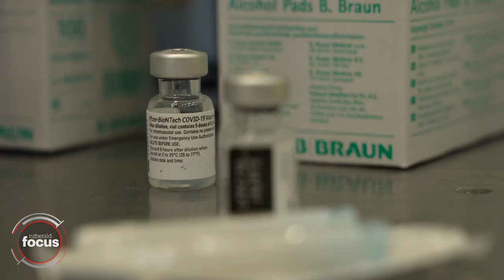Focus: NZ Delta Outbreak | Thursday 16 December Wrap | nzherald.co.nz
New Zealand officially reached the 90 per cent double dose milestone today.